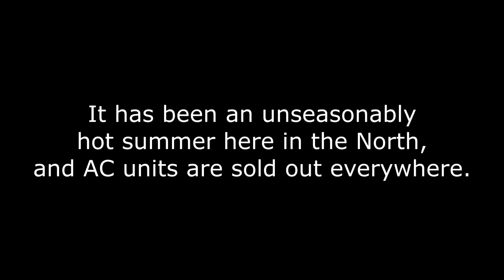Dethan adapts to a changing world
17 August 2022 (Sollentuna, Uppland, Sverige):
Eleven-year old Dethan, the Landseer Newfoundland dog, copes with climate change.